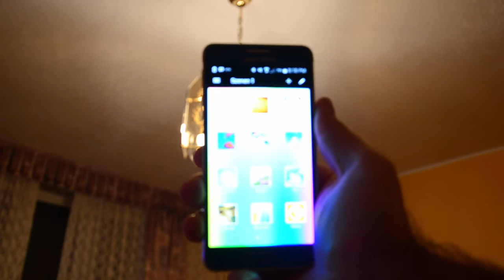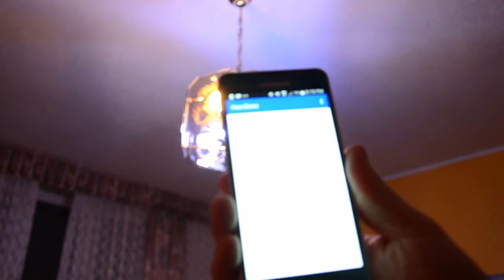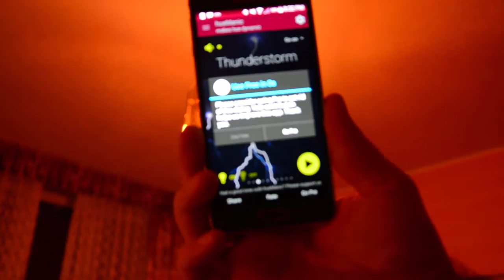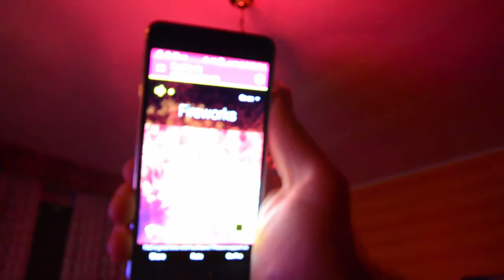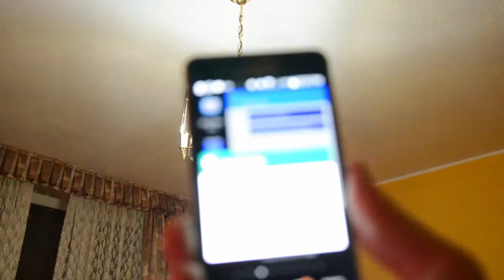philips hue recensione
Le lampadine sono molto luminose, e inserendole in un lampadario o una lampada, funzionano da subito come normali lampadine "bianche", anche se magari un po costose, controllabili con l'interruttore classico a muro presente in ogni casa, o presente nel cavo di alimentazione della lampada. Diciamo che due di queste lampade, inserite in un lampadario e impostate a luce bianca, illuminano bene una stanza. Grosso modo come tre lampade a basso consumo da 10/12 watt. La luminosità diminuisce, passando alla luce colorata.
Ma la magia inizia quando (e se), si collega l'unità di controllo Philips (presente nel kit) alla propria rete domestica, inserendo il cavo di rete nel router adsl. Usando il proprio telefono e l'applicazione Philips, si possono controllare le singole lampade eventualmente raggruppandole, per creare "ambienti luminosi", o dosare la luce prodotta, riducendola come si faceva coi vecchi potenziometri delle lampade da comodino. Naturalmente, si possono aggiungere altre lampadine al proprio kit (purchè della stessa linea di prodotto Philips), che potranno poi essere gestite singolarmente, o funzionare in armonia con le altre già presenti.
Un "ambiente luminoso", altro non è che una combinazione di colori: scelte le lampade da attivare, si prende una foto, e si scelgono alcuni punti delle stessa. Le lampade scelte (una o più lampade possono essere anche raggruppate per essere gestite assieme), si accenderanno con il colore del punto selezionato, creando nella stanza una luce che ricorda quella della foto. Ogni combinazione di colore e luminosità, può esse salvata e attivata con un singolo tocco sul telefono (o sull'orologio tipo Apple Watch)